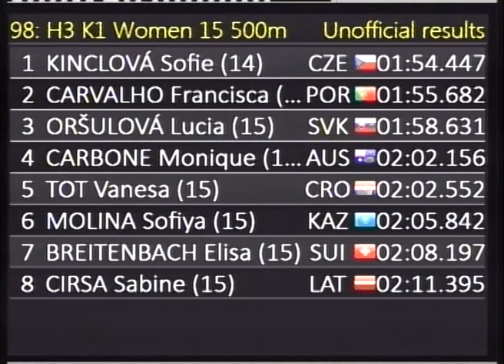98 H3 K1 Women 15 500m